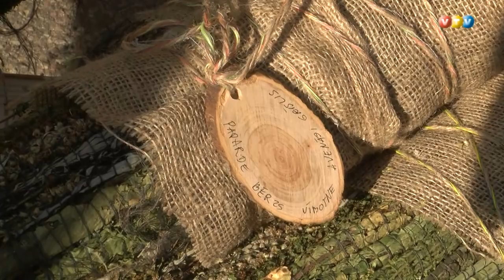Kartupeļu svētki Madonā 2019